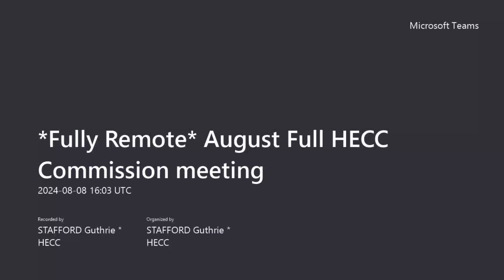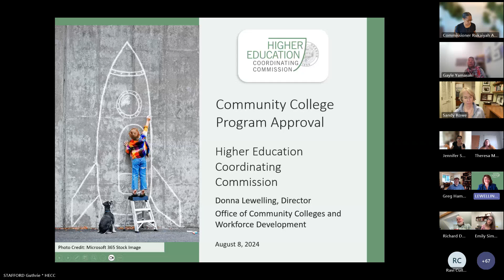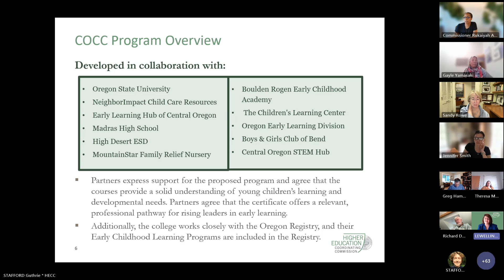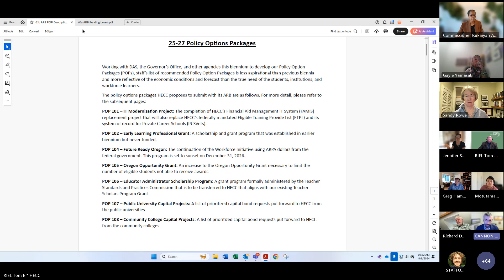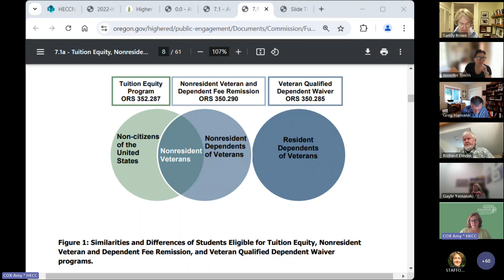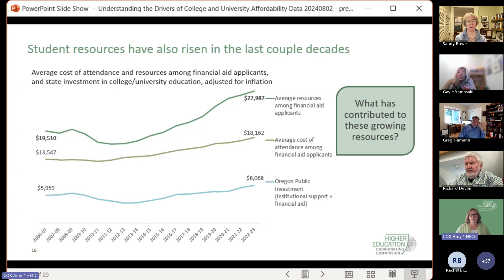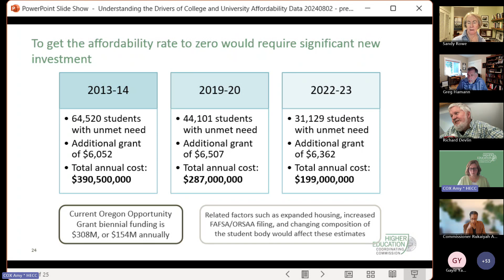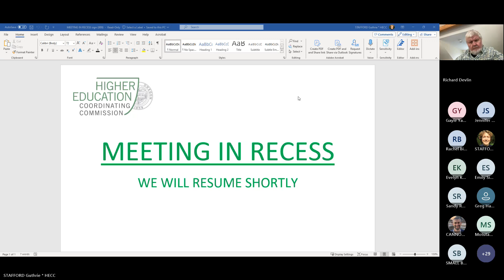Full HECC Commission Meeting, August 8, 2024, Part 1 of 2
Alternative formats available upon request.

00:00 - 1.1 - Roll Call and Agenda Review
04:34 - 1.2 - ACTION ITEM: Approve June 2024 Full HECC Meeting Minutes
05:06 - 2.1 - Executive Director Report
15:00 - 3.0 - Public Testimony
56:41 - 4.0 - Community College and University Program Approvals
01:05:09 - 5.0 - Legislative Report
01:07:00 - 6.1 - ACTION ITEM: 2025-27 Agency Request Budget
02:00:00 - 7.1 - ACTION ITEM: Tuition Equity report (ORS 352.287)
02:10:00 - 7.2 - Trends in the Drivers of College Affordability